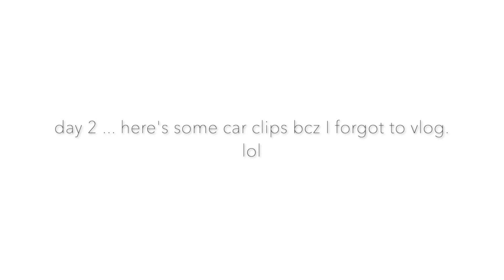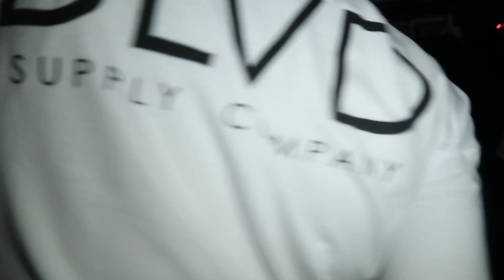EXAM WEEK - 4 EXAMS 5 DAYS | UWI CAVE HILL | SHEVY P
I'M BACK! Exams had me on LOCKDOWN FOR 1 WEEK LITERALLY - I had 4 exams in 5 days and it was madness here's how my week went.

Filming Device - Canon G7x Mark ii

L O V E  Y A

-Shevy P.